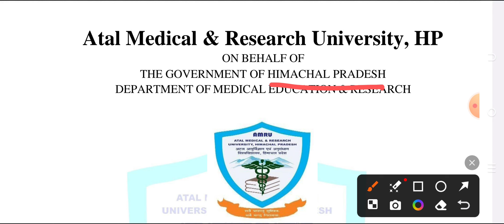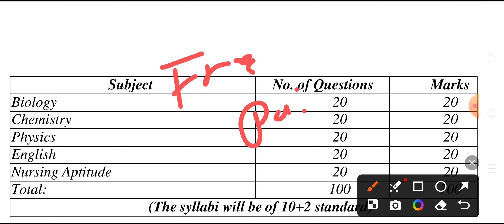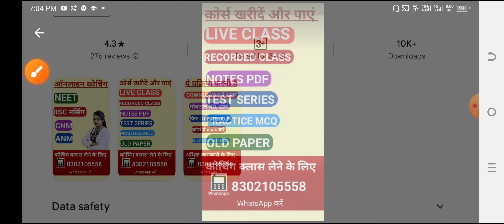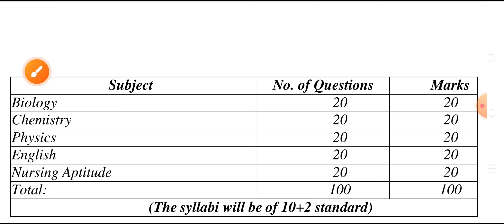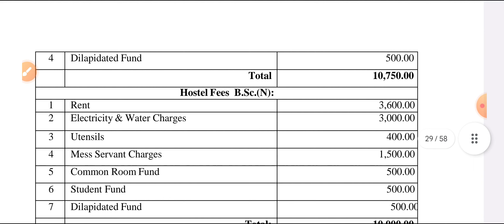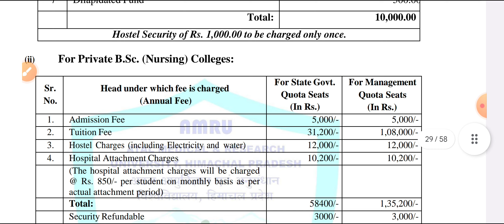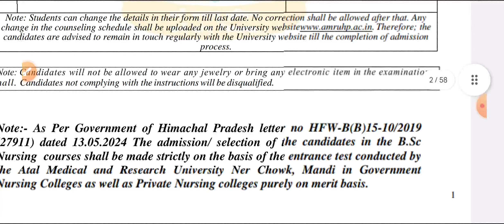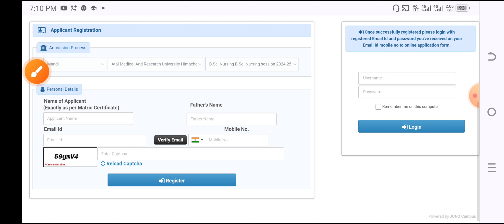BSC NURSING FORM START GOVT MEDICAL COLLEGE YOUR STATE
👉 MCQ PDF

👉NOTES PDF

👉LIVE CLASS

👉OLD PAPER

👉TEST SERIES

👉 RECORD CLASS

NEET PASSING MARKS
NEET SAFE SCORE
NEET SELECTION SCORE
NEET PASSING MARKS
NEET SAFE SCORE
NEET SELECTION SCORE
NEET PASSING MARKS
NEET SAFE SCORE
NEET SELECTION SCORE
NEET PASSING MARKS
NEET SAFE SCORE
NEET SELECTION SCORE
NEET PASSING MARKS
NEET SAFE SCORE
NEET SELECTION SCORE
NEET PASSING MARKS
NEET SAFE SCORE
NEET SELECTION SCORE
NEET PASSING MARKS
NEET SAFE SCORE
NEET SELECTION SCORE

NEET 2024
NEET 2024
NEET 2024
NEET 2024
NEET 2024
NEET 2024
NEET 2024
NEET 2024

NEET 2024
NEET 2024
NEET 2024
NEET 2024
NEET 2024
NEET 2024
NEET 2024
NEET 2024

NEET EXAM
NEET EXAM
NEET EXAM

NEET EXAM

मेरा Telegram channel link👇👇👇👇👇
MKS
Provide medical news update

NEET 2024
NEET EXAM 2024
NEET 2024
NEET 2024
NEET 2024
NEET 2024
NEET EXAM 2024
NEET 2024
NEET 2024
NEET 2024
NEET 2024
NEET EXAM 2024
NEET 2024
NEET 2024
NEET 2024
NEET 2024
NEET EXAM 2024
NEET 2024
NEET 2024
NEET 2024
NEET 2024
NEET EXAM 2024
NEET 2024
NEET 2024
NEET 2024